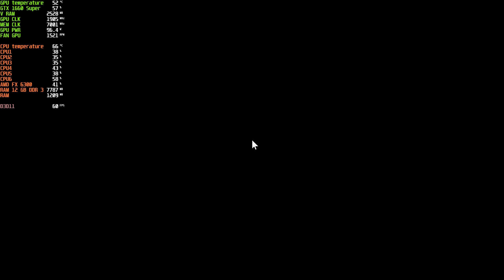Trepang2 Amd FX 6300 + GTX 1660 Super High Settings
BE THE ULTIMATE BADASS

ــــــــــــــــــــــــــــــــــــــــــــــــــــــــــــــ
ــــــــــــــــــــــــــــــــــــــــــــــــــــــــــــــ
ــــــــــــــــــــــــــــــــــــــــــــــــــــــــــــــ
Legend The Dark
ــــــــــــــــــــــــــــــــــــــــــــــــــــــــــــــ
All My Channels